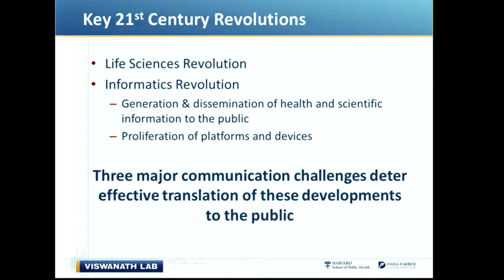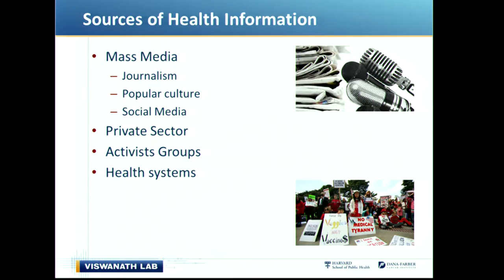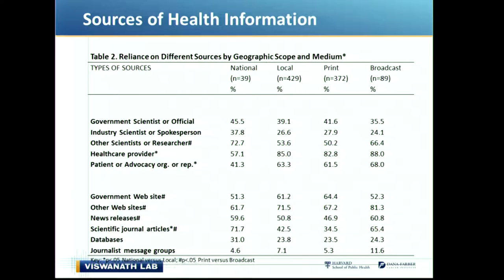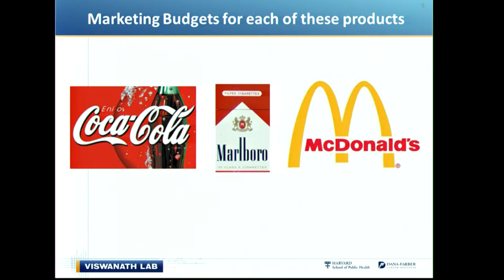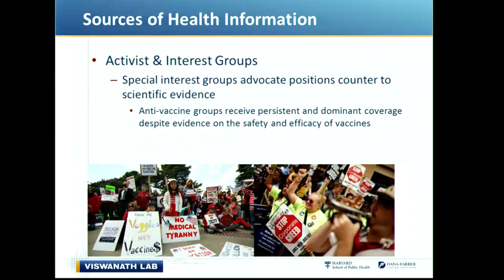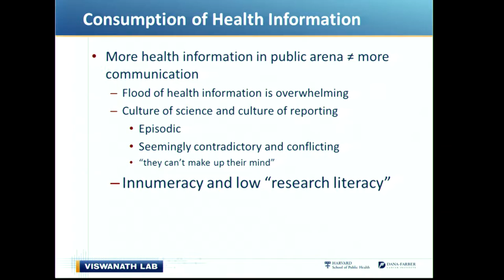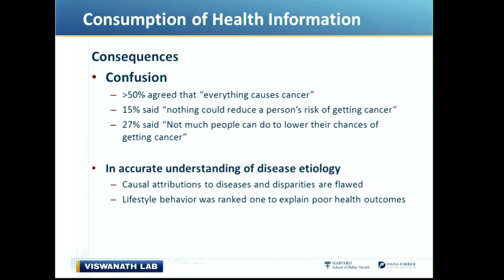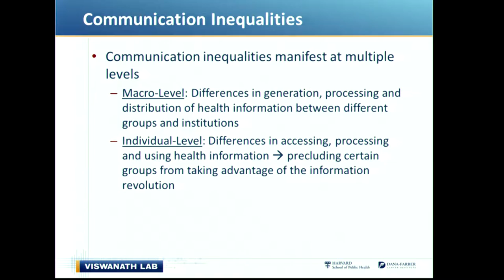Health Science Communication - Kasisomayajula Viswanath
Communication Inequalities and the Communication of Science

Two major characteristics of the twenty-first century are: (a) the generation and dissemination of significant amount of information on science and health and (b) the proliferation of platforms through which this information is accessed and used by consumer audiences. Even as the sheer amount of scientific information, especially in health, and its availability is increasing, it is our contention that the benefits from this information revolution are accruing unequally across social groups with the fault lines drawn along place, class and race/ethnicity. Our work has systematically documented these “communication inequalities” among different social classes and racial and ethnic groups. In this presentation, drawing on social ecological model of communication inequalities, we will illustrate our arguments drawing on our empirical work and identify the antecedents and consequences of the science/health communication inequalities. Last, we will map potential solutions that could mitigate the adverse consequences of communication inequalities and future research, practice and policy directions.